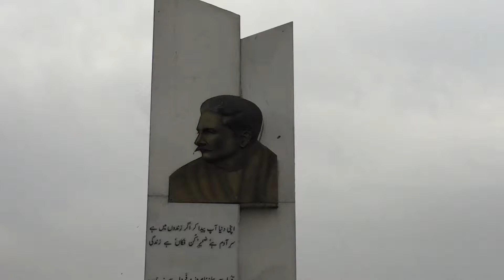ALLAMA IQBAL Monument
Greater Iqbal Park